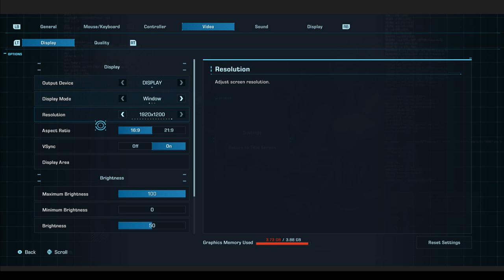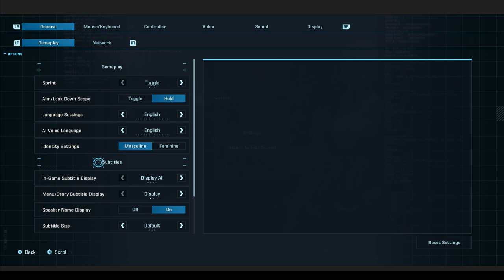EXOPRIMAL OPEN BETA pt2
These are the few videos I was able to get on ExoPrimal Open Beta 3/19/23